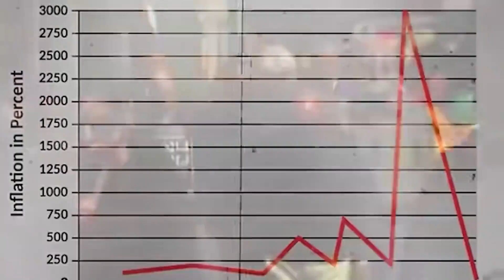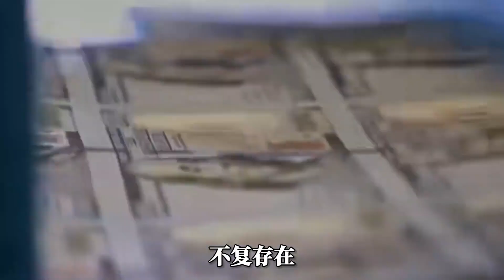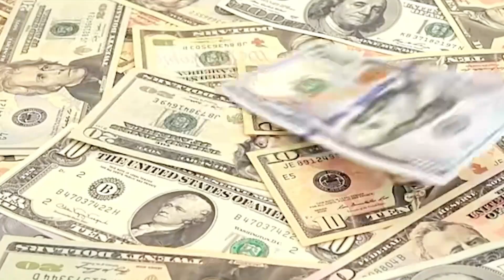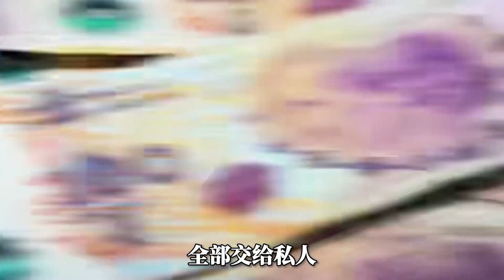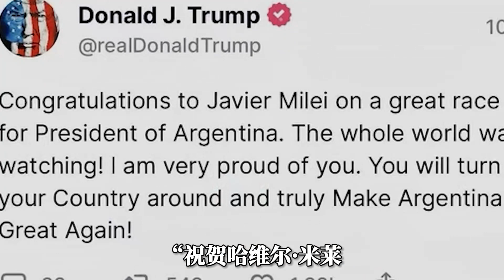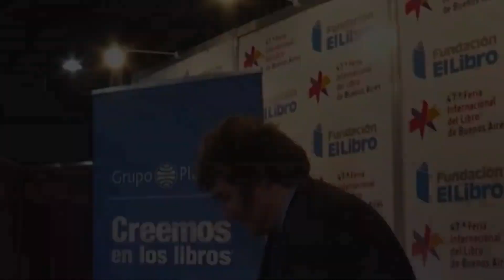阿根廷总统米莱：上任三天推翻两项承诺，赛博朋克实验或将落空